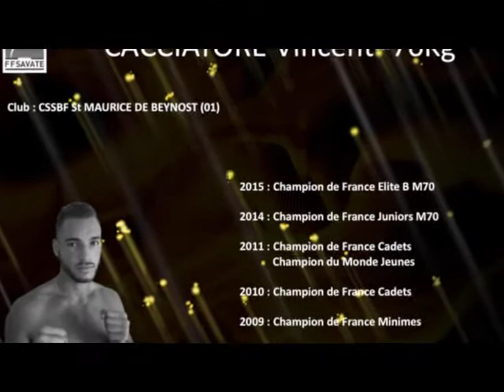GB 17 Savate Pro - Tournoi Qualificatif KFWC - 1/2 Finale M70Kg NASSIBOU vs CACCIATORE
GB 17 - Tournois Qualificatifs Savate Pro KFWC 2017
Catégorie -70Kg

21 octobre 2017
Salle Vallier - MARSEILLE

Organisateur : Ligue PACA Savate Boxe Française